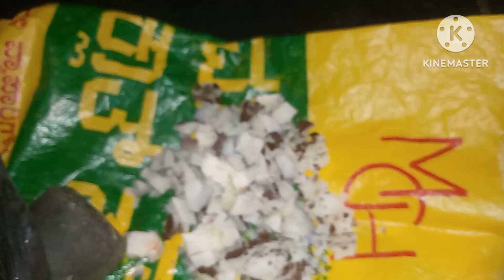ನಮ್ಮ ಕಡೆ ಮಾಡುವ ಖಾರ ಕೊಬ್ಬರಿ ಇದು ಬಾಂನಂತೀಯರಿಗೆ ವೀಕ್ ಇರುವವರಿಗೆ ಮಕ್ಕಳಿಗೆ ಎಲ್ಲರಿಗೂ ತುಂಬಾ ಒಳ್ಳೇದು